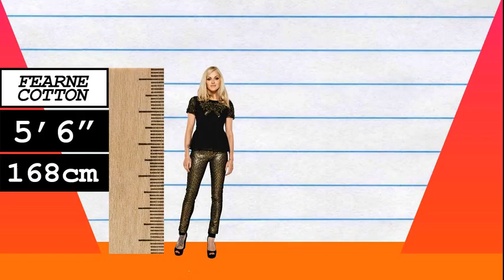How Much Taller? - Fearne Cotton vs Christina Perri!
We compare Fearne Cotton and Christina Perri in height, visually and with data, and reveal just how much the difference is between the TV presenter and singer!